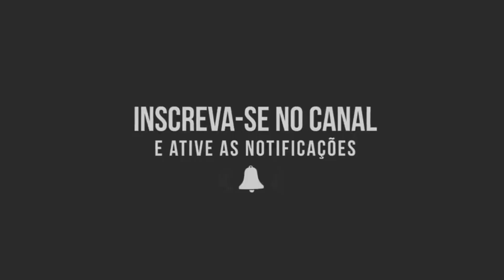Cover Família - Aline Barros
Interpretação: DLOA - PICEA